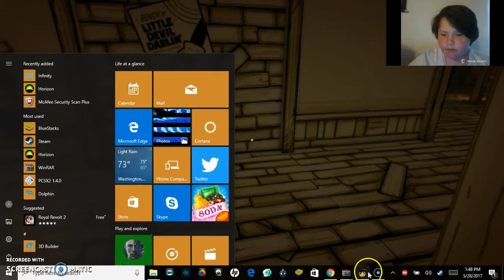Bendy and the ink machince